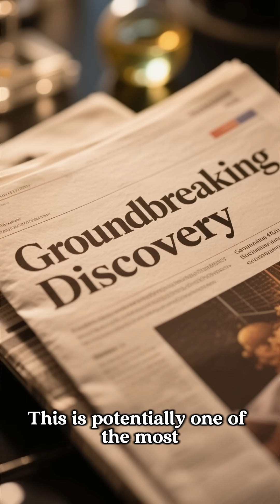NASA’s Rover Just Found the Strongest Signs of Life on Mars Yet!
NASA’s Perseverance rover may have found the strongest signs yet of ancient life on Mars. A mudstone sample from Jezero Crater contains mineral structures that resemble microbial activity on Earth — but scientists caution: this is not yet proof of life. In this 10-minute update, we break down what was found, why it matters, and what comes next in the hunt for life in our solar system.